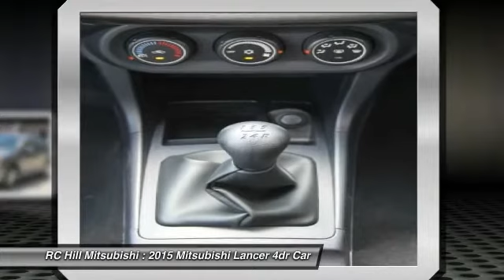2015 Mitsubishi Lancer DeLand Daytona Orlando N7032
2015 Mitsubishi Lancer ES - $18205

Step into the 2015 Mitsubishi Lancer! This car delivers affordable transportation inside an attractive four door package with class leading standard safety features. Mitsubishi prioritized comfort and style by including: speed sensitive wipers, turn signal indicator mirrors, and cruise control. Smooth gearshifts are achieved thanks to the efficient 4 cylinder engine, and for added security, dynamic Stability Control supplements the drivetrain. We'd also be happy to help you arrange financing for your vehicle. Stop by our dealership or give us a call for more information.